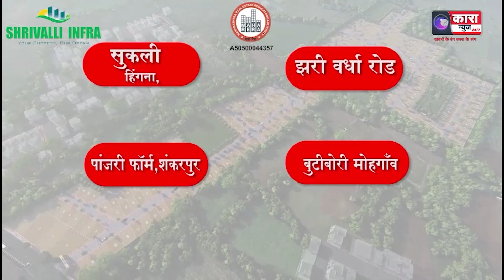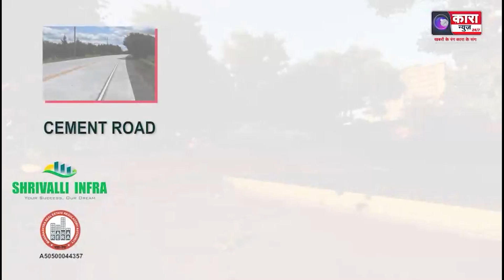पीए फाउंडेशन द्वारा बेस्ट बिजनेस वुमन अवार्ड 2024 का किया गया आयोजन | Kara News Network